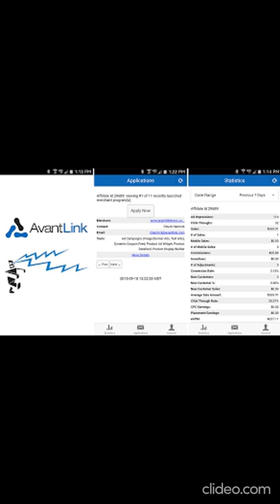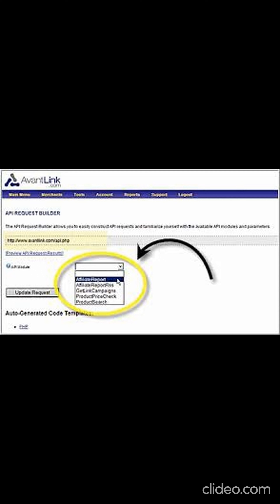Which affiliate program is the best?Part 10 Avantlink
About This Video:
Best affiliate program #10: Avantlink
Avantlink is all about data, customization, and better understanding the relationship between the products you promote, how you go about marketing them, and making adjustments so as to better reap the benefits of your work. The Avantlink network is connected with hundreds of merchant partners to work with across different fields, so many different kinds of affiliate marketers may find options there.
Travel Guide...
Travel : United States
Fired Travel Agent Wants Revenge! Here's The Secret To Cheap Flights
Best Food :
Reverse Type 2 Diabetes. The Genuine Blood Sugar Solution

Related Tags---
what is the best affiliate marketing program for beginners, what is the best affiliate program, what is the best affiliate marketing program,
what is the best affiliate marketing network, what is the best affiliate marketing website, what is the best affiliate marketing site, what is the best affiliate website,
how can i make money from affiliate marketing, how to earn money from affiliate marketing, how to earn money from affiliate,
how to make money from affiliate marketing without a website, how to make money from affiliate links,How do affiliate marketers make money for beginners,affiliate programs,
How do I become a successful affiliate marketer,affiliate marketing,how to affiliate marketing,best affiliate programs 2019,best affiliate programs 2020,affiliate program,affiliate marketing for beginners,
affiliate marketing programs,affiliate marketing websites,best affiliate marketing platforms,earn money online,affiliate,affiliate marketing business,make money online, Avantlink